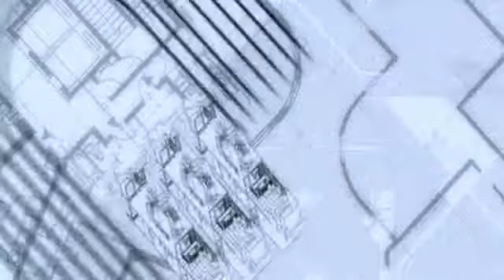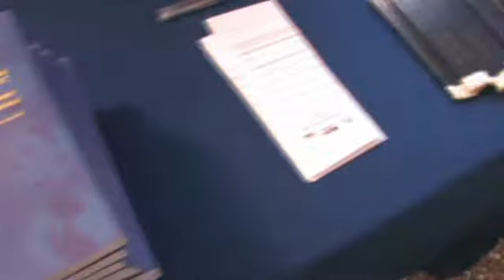Ambiente costruito e città sane: instant report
Instant report del convegno "Ambiente costruito e citta' sane: salute e sicurezza un binomio possibile?". 7° Meeting delle citta' sane - OMS tenutosi a Modena nei giorni 3-4 dicembre 2008. A cura della Rete Civica del Comune di Modena